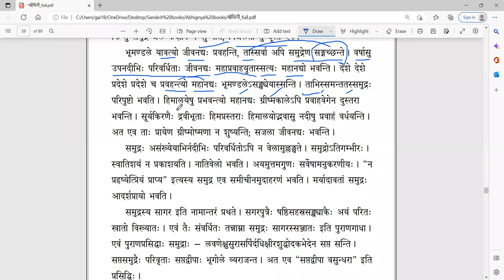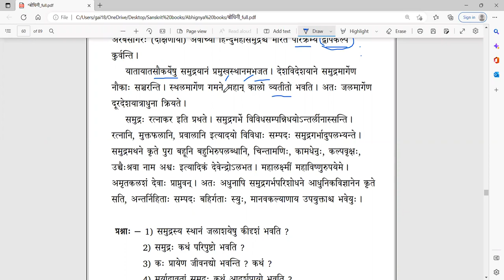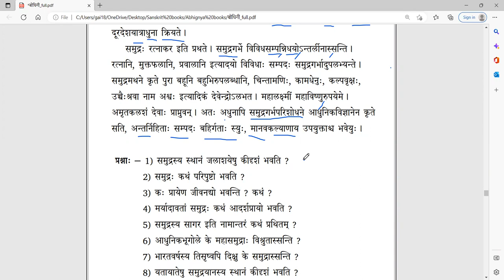संस्कृतबोधिनी २ - Lesson 17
पाठः १७ - समुद्रः